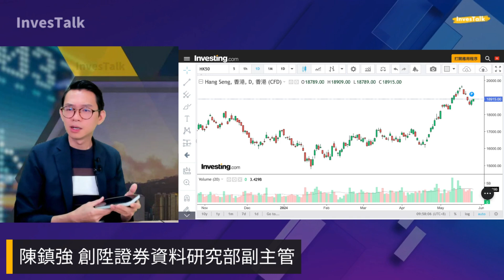陳鎮強 ：純由舊資金流推動 港股升勢有限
陳鎮強 創陞證券資料研究部副主管